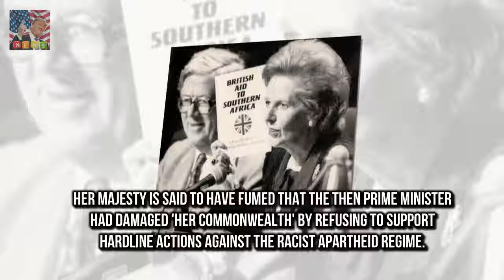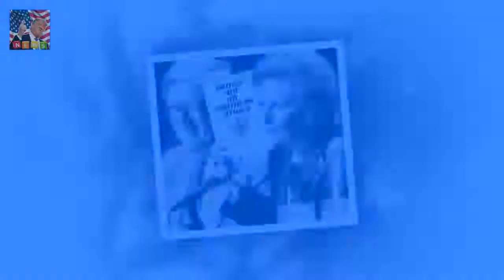Queen so enraged by Mrs Thatcher on apartheid The Queen erupted after a 1987 Commonwealth heads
The Queen erupted after a 1987 Commonwealth heads of government summit Monarch said to have accused Mrs Thatcher of damaging her Commonwealth PM had refused to support hardline actions against SAs racist apartheid regime The Queen was in a rage with Margaret Thatcher over her refusal to back sanctions against South Africa and considered scrapping their weekly audience newly-declassified files reveal

Prince Harry and Meghan Markle DENIED their choice of reception  Like any other engaged couple Pr: